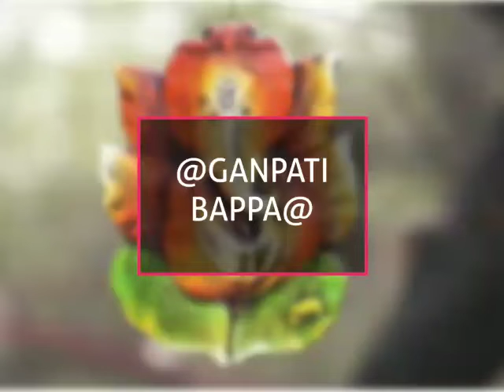WhatsApp Status Video 2018 Ganpati Bappa | Ganpati Chaturthi | गणपती बापा मोरया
WhatsApp Status Video Ganpati Bappa | Ganpati Chaturthi

Ganesha Chaturthi, also known as Vinayaka Chaturthi or Vinayaka Chavithi is a Hindu festival celebrating the birth of Ganesha. A ten-day festival, it starts on the fourth day of Hindu Lunisolar calendar month Bhadrapada, which typically falls in the months of August or September of the Gregorian calendar.